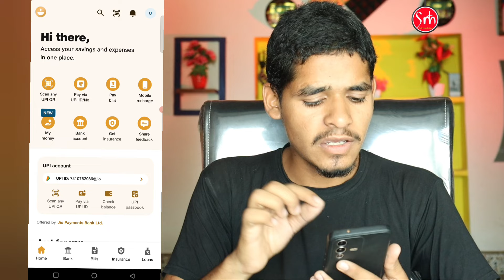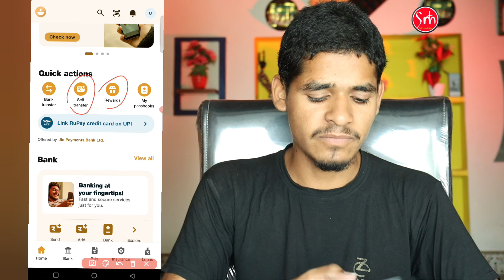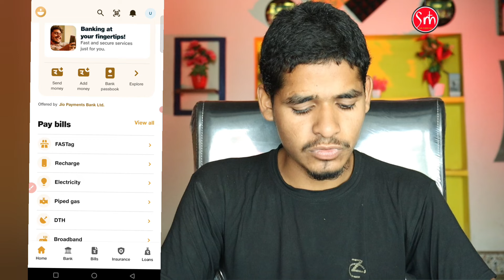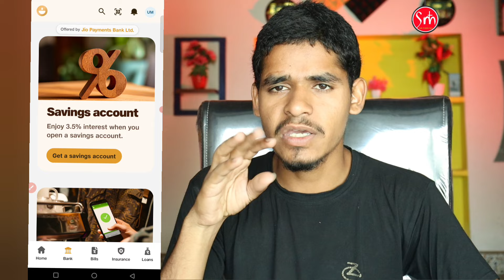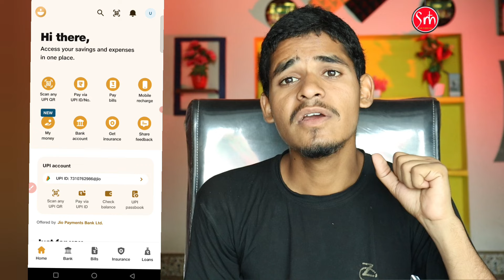jio finance App Lunch How To Use | jio finance app kaise use Kare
About
Hello Doston Aaj ki is video me Mane Bataya hai Jio finance App ko kaise use kare all services